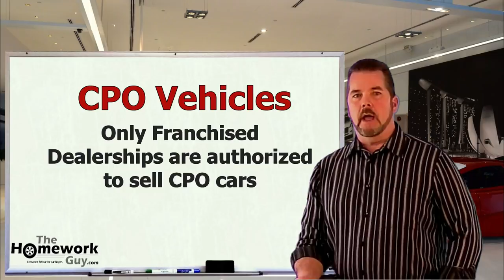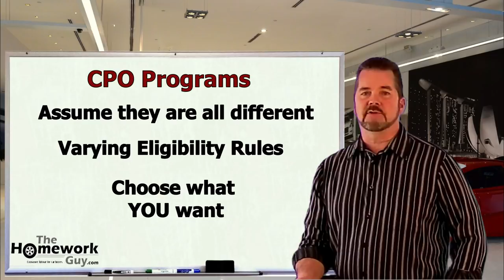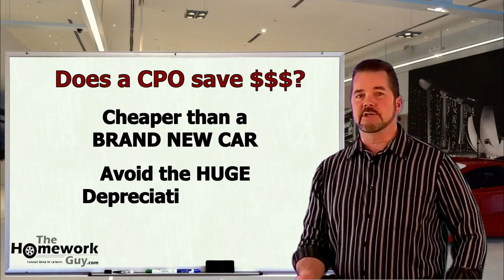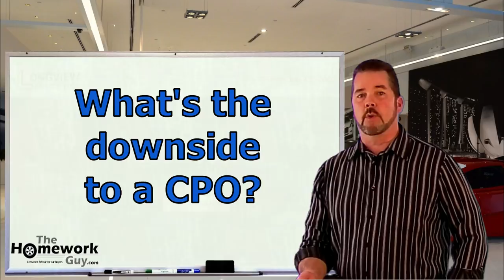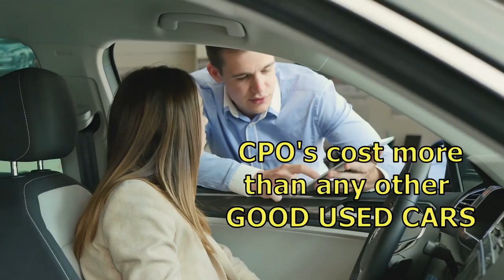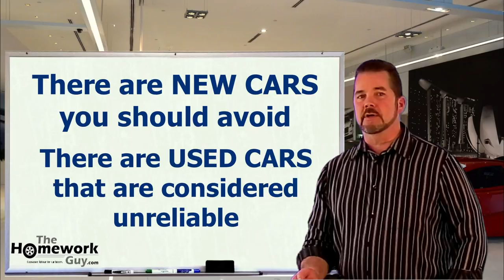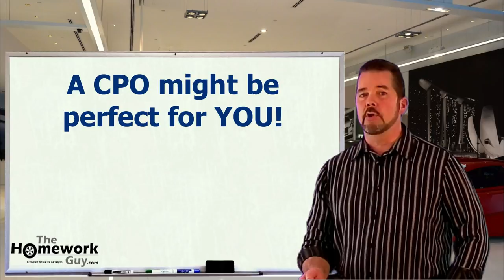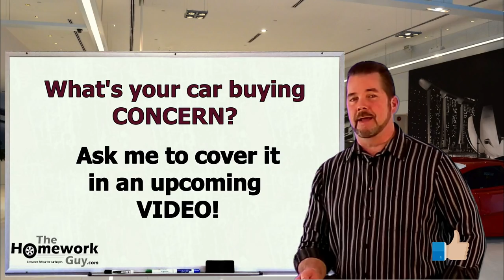CPO's at CAR DEALERSHIPS: Are CERTIFIED PREOWNED VEHICLES Worth it? 2023 Auto Expert: Kevin Hunter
CAR DEALERS CPO PROGRAM: Should you buy a Certified Pre-Owned Car, Truck, or SUV? Isn't a CPO Car essentially a Used Car with an Extended Warranty put on it? Mostly, and at a premium cost, too!

A CAR DEALER WANTS TO:
1. SELL every car for the Highest Possible Price.
3. LOAD every Car Deal full of Fees and Finance Products.
4. OFFER Lowball numbers on every Trade Vehicle.

THE HOMEWORK GUY TEAM (THG) HELPS CAR BUYERS TO:
1. BUY a Car from Dealers or Private Party Sellers at the Lowest Price.
2. PAY Cash or Finance with their own Bank or Credit Union.
3. DECLINE Dealer Fees and Finance Products.
4. TRADE / SELL their current vehicle for the Best Value.

1. What you need to know before buying a car.
2. Information you need when buying a car at a dealership.
3. Benefits of Buying a Car from a Dealership or Private Party.
4. How to Buy and Sell Cars
5. Learn the process of buying a car from start to finish
6. Questions to ask at a Dealership
7. Car buying tips and tricks from the experts
8. How to Buy a Car with Cash
9. How to Pay for a Car with Cash.
10. Using Carmax, Edmunds, TrueCar, Autolist, or Kelley Blue Book.
11. Buying a Car out of state.
12. Taking Control of the Car Buying Process.
13. What to do if Scammed.
14. Illegal things Car Dealers can do.
15. Understanding Dealer Financing Tricks
16. How to Avoid Dealer Scams.
17. Reactions to Sales Training by Car Trainers.